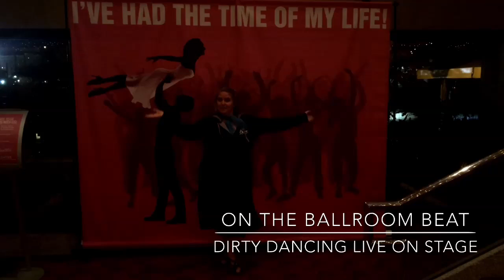EP 002 On the Ballroom Beat - Dirty Dancing - Amanda Leigh Cobb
On the Ballroom Beat
Episode:  002
When You're a Great Dancer Nobody put you in the Corner!
Special Guest:  Amanda Leigh Cobb

Tournament of Champions update
Dirty Dancing Live on Stage
Triple Swing Dance Tutorial
Amanda Leigh Cobb Interview